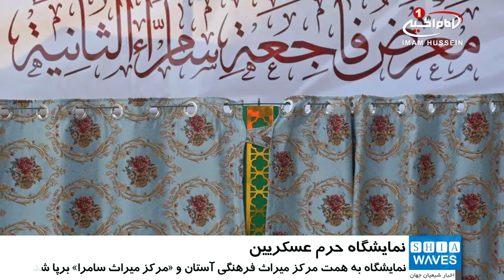برپائی نمایشگاهی با موضوع تخریب مناره های حرم امامین عسکریین علیهما السلام در شهر سامرا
به مناسبت سالروز تخریب مناره های حرم امامین_عسکریین علیهما السلام نمایشگاهی در رابطه با این حادثه غمناک در شهر سامرا و در صحن حرم_مطهر برپا شد.
در این نمایشگاه که به همت مرکز میراث فرهنگی وابسته به آستان_مقدس_عسکریین برگزار شده؛ تصاویر، هدایای نفیس و نیز چندین قطعه از اشیای تخریب شده مانند کاشیکاری ها وتکه هایی از ضریح قدیمی به نمایش در آمده است.
استاد عقیل الغبان در مراسم افتتاحیه این نمایشگاه به شرح تاریخ اشیای عرضه شده در این نمایشگاه پرداخت و از مسئولان و خدمه آستان مقدس عسکریین به جهت تلاش های خستگی ناپذیر آنها در بازسازی حرم مطهر و نیز حفظ این قطعات به عنوان سندی تاریخی تشکر نمود.
وی در ادامه افزود: این نمایشگاه ، عکس و تابلو های نفیسی را در رابطه با مراحل بازسازی حرم مطهر و همچنین آثار ارزنده ای از پیروزی نیروهای عراقی در نبرد با عناصر داعش به نمایش گذاشته است.
رحمان الفیاض مدیر بخش رسانه ثستان مقدس عسکریین نیز در باره این نمایشگاه گفت: نمایشگاه برپا شده از لحظه افتتاح آن مورد استقبال وسیعی از سوی زائران عراقی و غیر عراقی واقع شد که با دیدن این آثار منقلب شدند؛ چرا که این آثار شاهدی بر اعمال ددمنشانه کسانی است که هیچ بویی از انسانیت نبرده اند .
شایان ذکر است آستان مقدس عسکریین، با همکاری مرکز میراث سامرا هر سال این نمایشگاه را با هدف یادبود و محکومیت تخریب مناره ها و حرم امامین عسکریین علیهما السلام برگزار می کند.